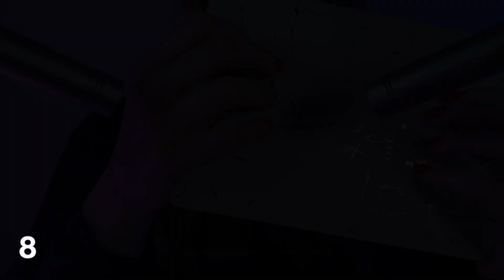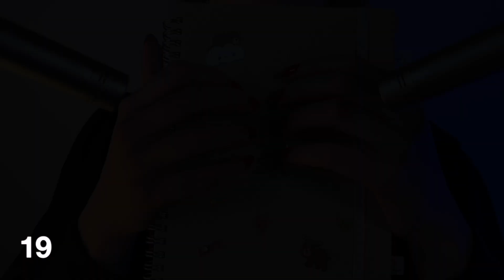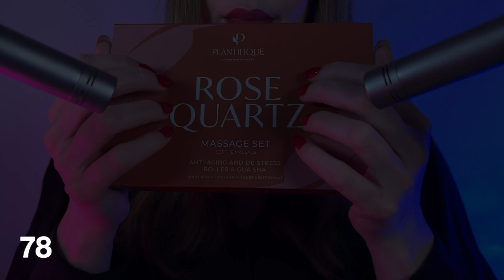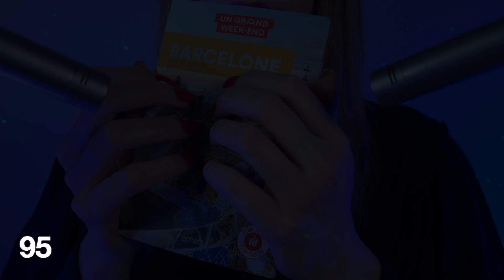[ASMR] 100 Tapping Triggers in 100 Minutes ✨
Hi and welcome to this new ASMR moment! For today's ASMR video, 100 triggers in 100 minutes with only tapping ✨ If you love tapping like I do, this video is for you, 1 hour and 40 minutes of tapping with 100 different triggers 🥰 I hope you will enjoy it ❤️

►  TIMESTAMPS
00:00 • Intro
00:06 • 1 The pumice stone
01:06 • 2 The cream pot
02:06 • 3 The cream sample
03:06 • 4 The mystery trigger ⚜️
04:06 • 5 Brushes 🖌
05:06 • 6 The shoehorn
06:06 • 7 The transparent pencil case
07:06 • 8 The marble effect notebook
08:06 • 9 The computer kit 💻
09:06 • 10 The remote control 1
10:06 • 11 Nivea cream
11:06 • 12 The freckle spray
12:06 • 13 The pocket perfume
13:06 • 14 Water bubbles 💧
14:06 • 15 The makeup base 💄
15:06 • 16 The palette 🎨
16:06 • 17 The cork trivet
17:06 • 18 The face mask 🧖
18:06 • 19 The cardboard notebook 📔
19:06 • 20 The Kleenex box 🤧
20:06 • 21 The Guasha
21:06 • 22 The face roller
22:06 • 23 The blue and green slime
23:06 • 24 The eye mask 👀
24:06 • 25 The small brushes
25:06 • 26 The parchment vial 📜
26:06 • 27 The shoehorn 2 👣
27:06 • 28 The Angel perfume
28:06 • 29 The fluffy slime
29:06 • 30 The bamboo straws 🎋
30:06 • 31 The cardboard kit 📦
31:06 • 32 The foundation box
32:06 • 33 The magic vial
33:06 • 34 The mini jar of Nutella 🍯
34:06 • 35 The slime jar
35:06 • 36 The pineapple keychain 🍍
36:06 • 37 the earplugs 👂
37:06 • 38 The cork stopper
38:06 • 39 The golden hearts 💛
39:06 • 40 The magic phonecase 🤳
40:06 • 41 The marble coaster
41:06 • 42 The ballpoint slime jar
42:06 • 43 Pti Bidou 🐻‍❄️
43:06 • 44 Little Poo 💩
44:06 • 45 Bamboo 🐼
45:06 • 46 The plastic bag
46:06 • 47 Lo Poti cat 🐈‍⬛
47:06 • 48 The mosaic stickers
48:06 • 49 The cat 🐱
49:06 • 50 The Dior clutch 👛
50:06 • 51 The little remote control
51:06 • 52 The Baseball Ball ⚾️
52:06 • 53 The body lotion
53:06 • 54 The black pocket 👝
54:06 • 55 The glasses case
55:06 • 56 The little notebook 📒
56:06 • 57 The phone 📱
57:06 • 58 The dragon fruit sponge 🐉
58:06 • 59 The serum 💆‍♀️
59:06 • 60 The cinnamon jar
1:00:06 • 61 The glitter notebook ✨
1:01:06 • 62 The soap
1:02:06 • 63 The Doliprane's box 💊
1:03:06 • 64 The pair of glasses 🕶
1:04:06 • 65 The varnish 💅🏼
1:05:06 • 66 The black box 🗃
1:06:06 • 67 The dust roller
1:07:06 • 68 The tea pot 🍵
1:08:06 • 69 The apple 🍎
1:09:06 • 70 The nail polish remover
1:10:06 • 71 Banana 🍌
1:11:06 • 72 The Chanel clutch 👜
1:12:06 • 73 The braces box
1:13:06 • 74 The brush box 🖌
1:14:06 • 75 The candle 🕯
1:15:06 • 76 The palette 🎨
1:16:06 • 77 The foundation
1:17:06 • 78 The massage kit box 💆‍♂️
1:18:06 • 79 The mist 🌫
1:19:06 • 80 The post-its
1:20:06 • 81 The box lid
1:21:06 • 82 Nails 💅🏼
1:22:06 • 83 Microphones 🎙
1:23:06 • 84 Teeth
1:24:06 • 85 The controller 🎮
1:25:06 • 86 The Game of Go ♟
1:26:06 • 87 The candle holder 🕯
1:27:06 • 88 The Rubik's Cube
1:28:06 • 89 The red box
1:29:06 • 90 The yellow pocket
1:30:06 • 91 The lamp 💡
1:31:06 • 92 The music speaker 🎶
1:32:06 • 93 The soft glasses case
1:33:06 • 94 The black phonecase 📲
1:34:05 • 95 The Barcelona guide 💃
1:35:06 • 96 The makeup bag 💄
1:36:06 • 97 The gift 🎁
1:37:06 • 98 The stress ball
1:38:06 • 99 The sewing kit
1:39:06 • 100 The Egg 🥚
1:40:06 • Good night 💤